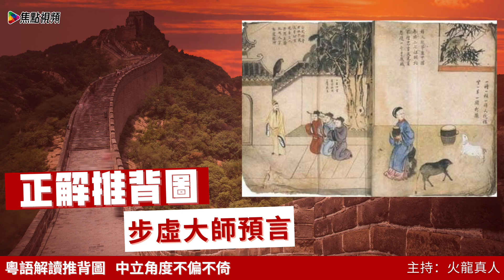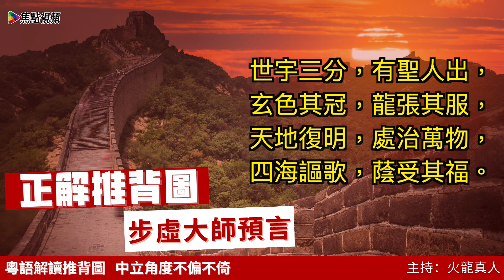《步虛大師預言》兩岸對峙將在戰火中結束！？ 預言詩下竟藏中國國運走向！ EP12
🔥開運平台「開運王」現正推出： ，一個集服務預約🔮、線上課程🧑🏻‍🏫、網購商品🛍的平台，朝朝8點醒你開運貼士！🔥免費加入「焦點網」基本會員：

今次又再邀請🔥火龍真人重新錄製節目一次，真人把所有內容用全新角度再演釋一次！
預言成真之日不遠！💣中美大戰即將開始？
推背圖及步虛大師都預言習近平可能真係中國共產黨史最重要一人？

節目簡介：
由火龍真人工作室與焦點視頻共同錄製， 嶄新地以廣東話解說推背圖！弘揚粵語文化， 不偏不倚完全中立的政治立場解說古今預言奇書－推背圖！

💪🏻撳埋🔔搶先睇
✔️俾like👍🏻

立即進入「焦點網」 享受視頻、網購、課程及趣味資訊！